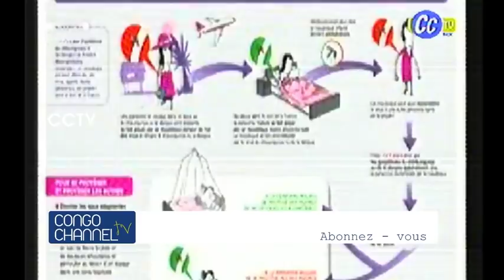KABILA chez FATSHI 24 Jours après Mike MUKEBAYI apanzi